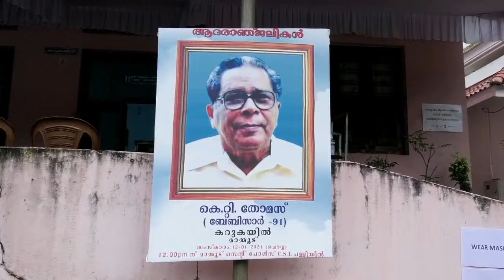Funeral of K T Thomas